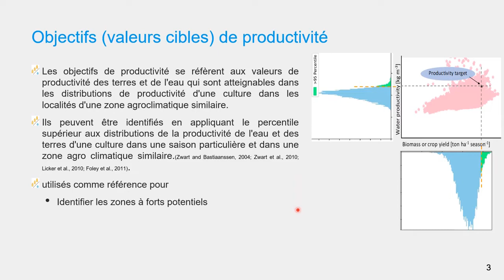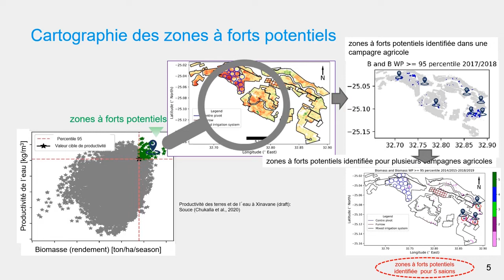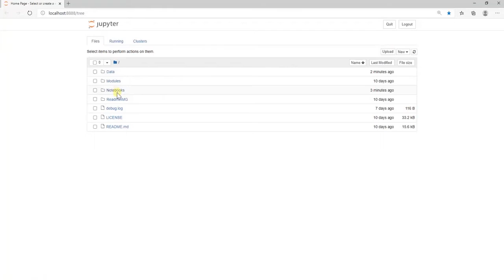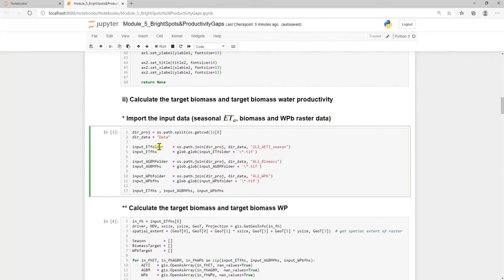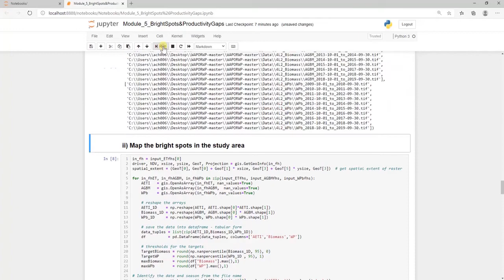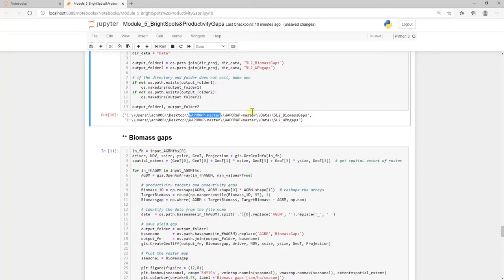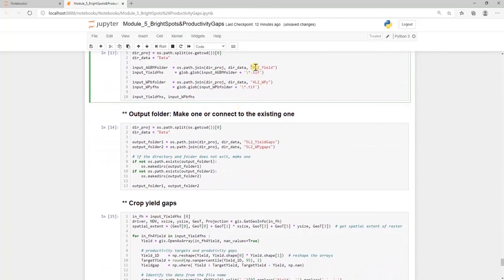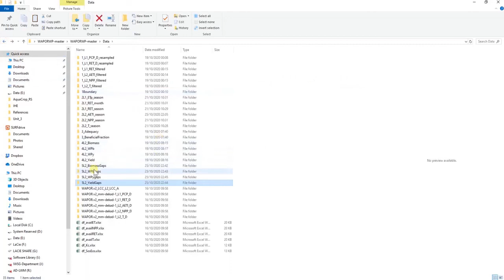[WAPOROCW-FR] M2-3.1 Zones à forts potentiels et écarts de rendement